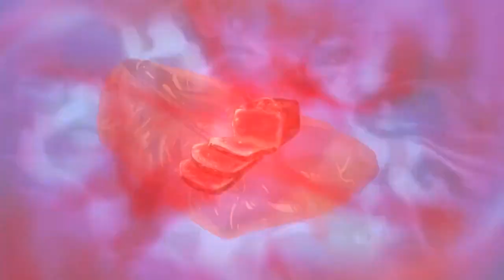Legoshi AMV Wolf In Sheep's Clothing